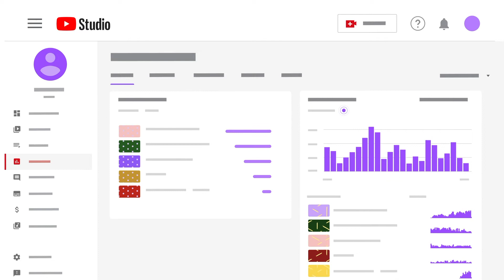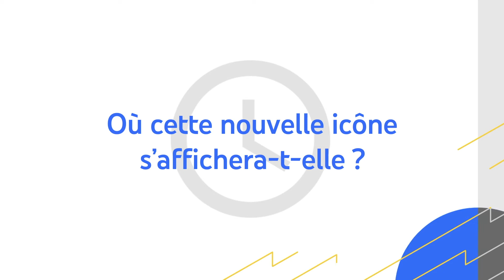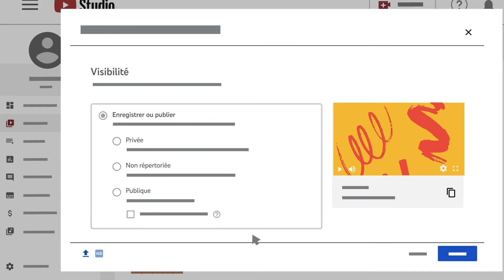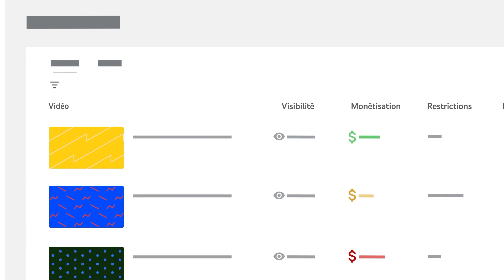Comprendre les icônes de monétisation dans YouTube Studio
L’équipe YouTube France est de retour avec une nouvelle série de contenu pour les créateurs et créatrices francophones. Dans cette vidéo, Justine, Partner Manager, vous explique les différentes icônes de monétisation dans votre Studio.

Des questions, commentaires ou suggestions ? N'hésitez pas à commenter ci-dessous !

Thèmes abordés : Monétisation, YouTube Studio, Icônes de monétisation, Autocertification

Pour aller plus loin :

01:13 | Comprendre la signification des icones

01:36 | Mettre une vidéo en ligne

02:08 | Demander un examen manuel

03:02 | Présentation du programme d’autocertification

Pour plus de tips, découvertes et pour partager votre vie de créateur et créatrice au quotidien, rejoignez-nous sur Twitter !